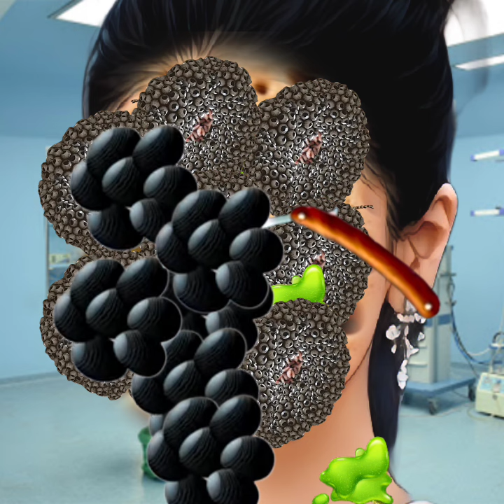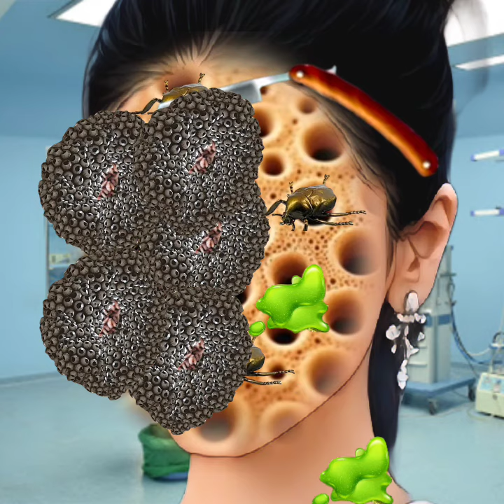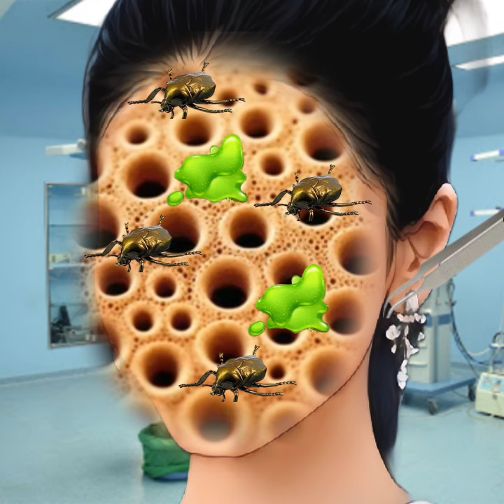Worm infected face | asmr remove parasitic eyes & large pustules on face satisfying